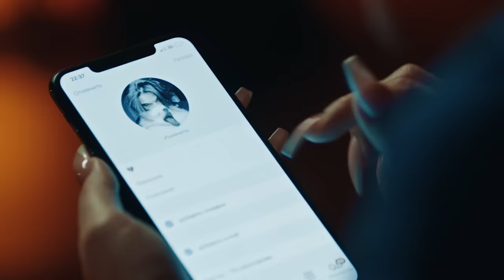ELMAN, MONA — Черная любовь (Премьера клипа)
БОЛЬШИЕ КОНЦЕРТЫ RAAVA MUSIC

Премьера клипа! ELMAN, MONA — Черная любовь